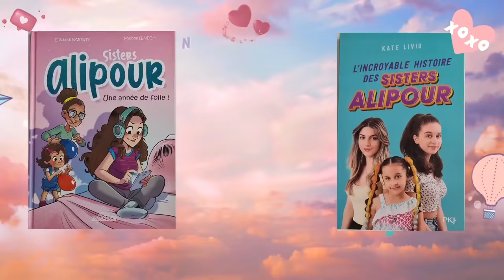LE PÈRE NOËL ECRASE UNE PETITE FILLE 😭